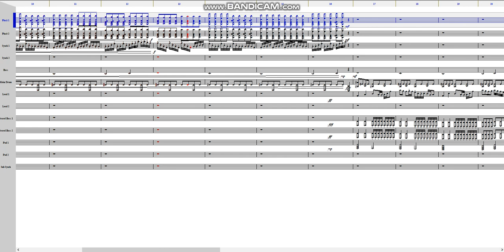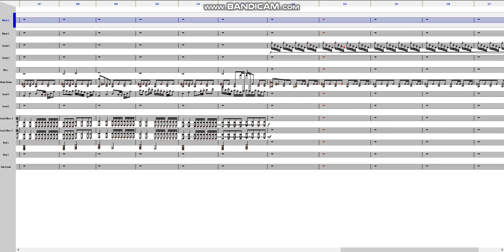[NWC] Hinkik - Explorers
Song : Hinkik - Explorers

완성 : 2020년 1월 3일
사운드폰트 : Timbres Of Heaven GM_GS_XG_SFX V 3.4 Final